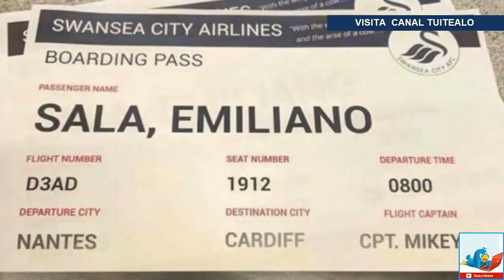Afición del Swansea City realiza cruel broma al Cardiff sobre Emiliano Sala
Previo al Derbi Gales, los aficionados del Swansea City hicieron una burla de mal gusto respecto a la muerte de Emiliano Sala, jugador que falleciera tras un accidente aéreo cuando se trasladaba rumbo a Cardiff proveniente de Nantes para cerrar su fichaje con los Bluebirds.

Los aficionados hicieron circular volantes simulando un pase de abordar con el nombre de Sala, haciendo referencia al avión que callera en el mar y que costara la vida del exjugador arrgentino y la del piloto de la nave.

Además, añadieron el nombre Michael Dye como el "capitán del vuelo", recordando a un aficionado del Cardiff City que fuera asesinado después de un partido entre las selecciones de Inglaterra y Gales en 2011.

"Swansea City es consciente de la vergonzosa imagen que circula actualmente en las redes sociales antes del Derbi del sur de Gales del domingo en relación con la triste muerte del delantero del Cardiff City Emiliano Sala. Estamos trabajando en estrecha colaboración con la Policía de Gales del Sur, que llevará a cabo una investigación para identificar la fuente inicial", se pronunció de manera oficial la dirigencia del Swansea City en un comunicado.

"La imagen es vergonzosa y no representa a este club de fútbol ni a nuestros seguidores de ninguna manera. Tenemos una política de tolerancia cero hacia cualquier comportamiento discriminatorio, inaceptable o antisocial, y esto se aplicará rigurosamente antes, durante y después del Derbi del sur de Gales del domingo", añade el texto.